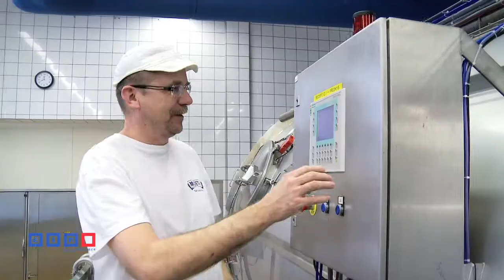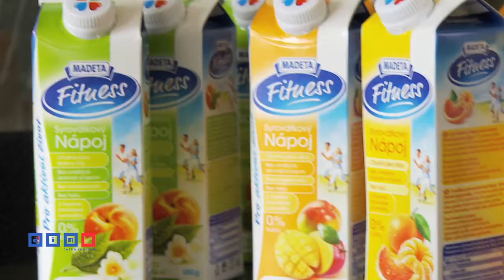Madeta, a.s. - vítěz soutěže Česká inovace 2012 (dlouhá videa)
Dlouhá verze videa s Madeta a.s., vítězem soutěže česká inovace 2012 v kategorii Inovativní firma.

Syrovátkové nápoje Fitness od firmy MADETA si nachází cestu mezi české zákazníky.